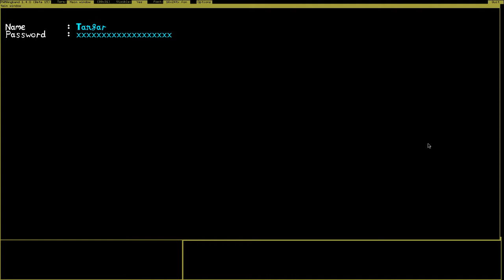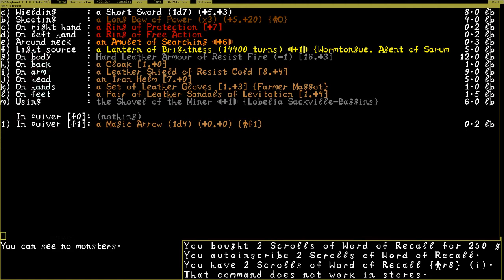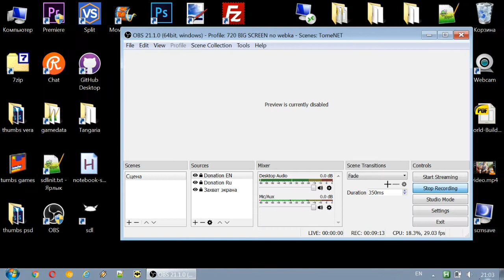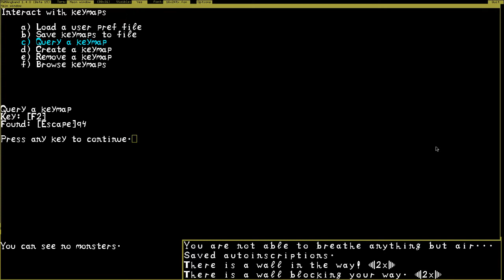Tangaria KIKIMORA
Hiho! I'm Tangar iGroglaz, the Russian Bear! 🐻 Happy to see you!

Hiho! I'm Tangar iGroglaz and we continue our fantasy adventures in magic worlds! 🐻

Dear catguys, please be nice and kind, respect everybody. No adverts, spam, CAPS, spoilers & etc